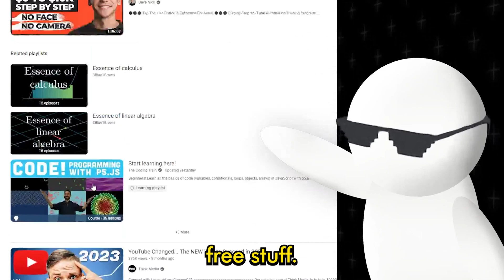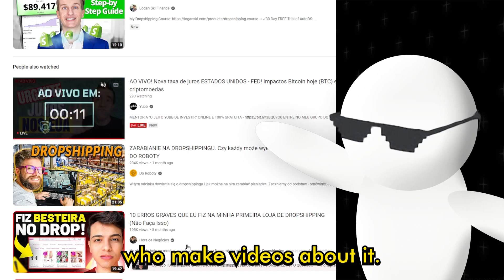EXPOSING YouTuber COURSES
Exposing every YouTuber and their mothers...